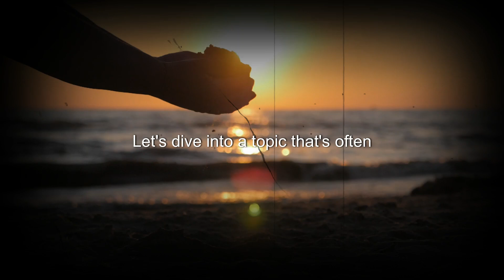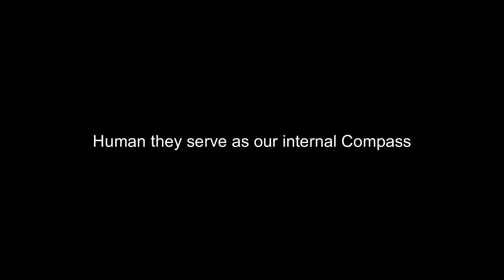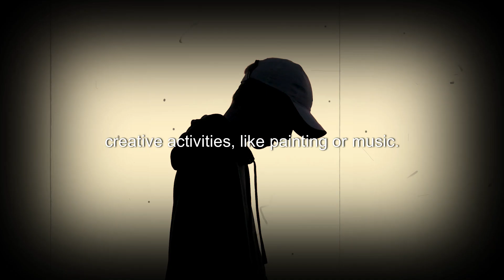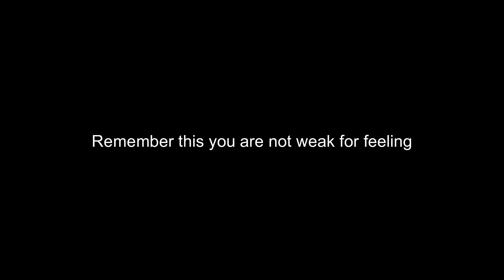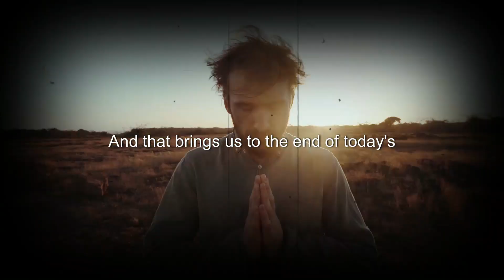Unlock Your Daily Potential To Strengthen Your Life (Stoicism)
Unlock Your Daily Potential (Stoicism)

Unlock the extraordinary potential within you! Join us on a journey of self-discovery and empowerment including the law of attraction as we explore the fascinating realm of personal development. Discover how to tap into your inner strength and unleash your true superpower.